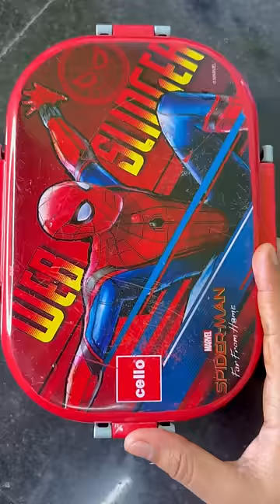🍱ദാ പിന്നേം lunch box 🍕lunch